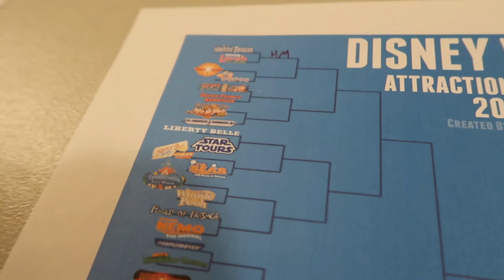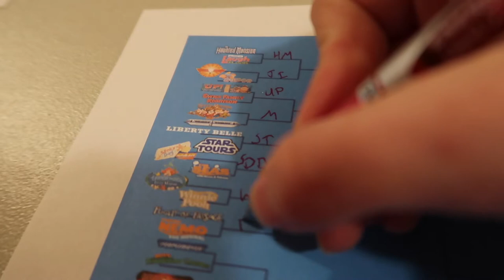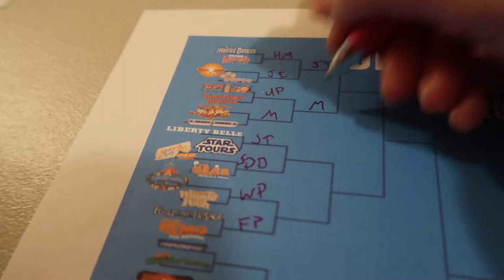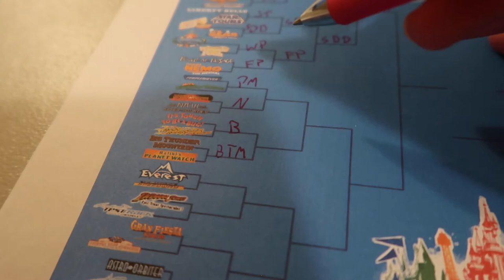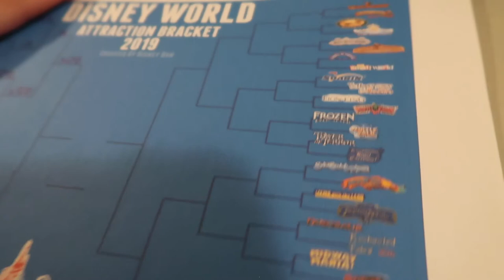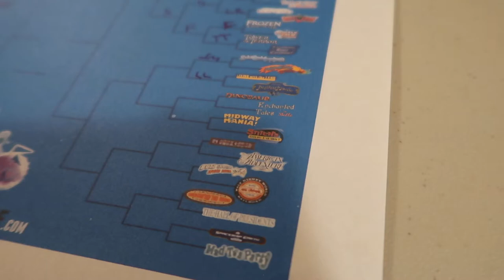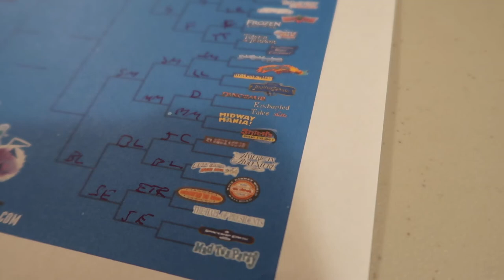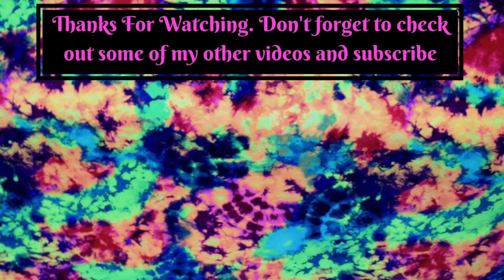Disney World Attractions Bracket | Disney March Madness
Putting Disney world attractions head to head. Who will win? This bracket puts different attractions against each other. Did you fill out this bracket?